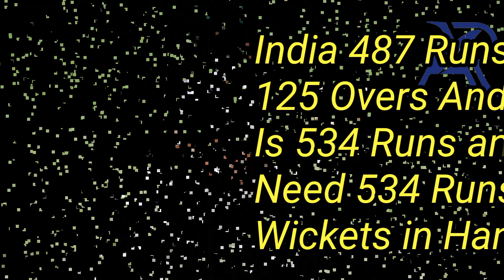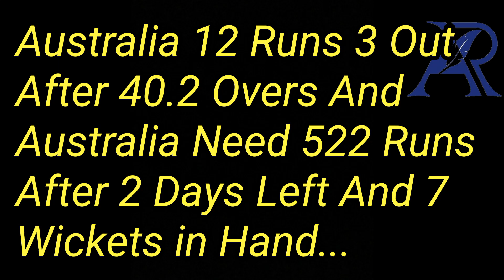Virat Kohli 100* | India Vs Australia 1st Test Match Day 3 Short HIGHLIGHTS | Aneeb Cricket